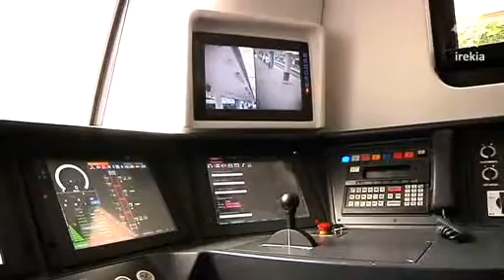Euskotreneko tren berriak proba bidaia egin du Donostia eta Hendaiaren artean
Unitate hori joan den otsailaren 16an eman zion CAF-ek EuskoTreni, trenbideko material mugikorra eraikitzen duen enpresak Beasainen (Gipuzkoa) duen lantegian
Euskotreneko tren berriak proba bidaia egin zuen atzo Donostiatik Hendaiara Donostialdean eraikiko den Metroaren sorburu izango den Lasarte Oria - Hendaia linean hasiko dituzten, tren berrien proba fasearen barruan.